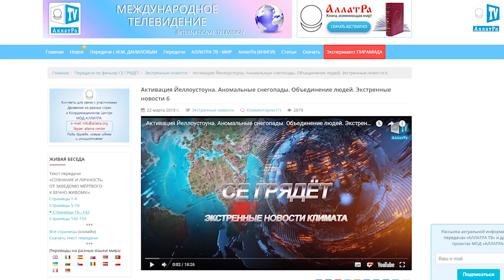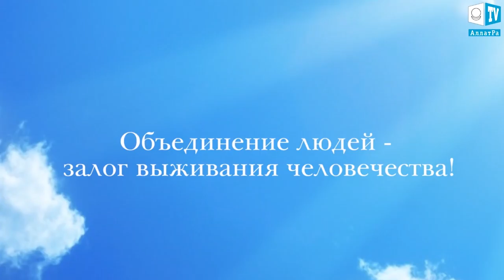Аномальные снегопады в Италии. Климат глазами очевидцев. Выпуск 19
"За окном весна, а мы в Милане играем в снежки и лепим снеговиков. Вот такая погода наблюдается в последнее время на большей части территории Италии." - поделилась с нами очевидец событий Алла из Милана (Италия).
Людмила и Марко (Италия, Неаполь) связались с очевидцем Фартуной.
Фортуна «… с работой были сложности, мы не привыкли к снегу в Неаполе.
Людмила: да действительно.
Фортуна: также было жаль бездомных, которые живут на улице.
Людмила: были смертные случаи?
Фортуна: нет к счастью не было. Многие люди приготовили горячую еду для них.
Людмила: прекрасно, легко ли объединится в критической ситуации?
Фортуна: да я думаю, что да
Людмила: да действительно легко сделать шаг навстречу ближнему. Спасибо большое.

В Италию пришли аномальные холода и снегопады которые принесли в большинство областей республики сибирский циклон «Буран».
За последнее время аномальные снегопады участились по всему миру. Вспомним тот же пример с пустыней Сахарой, сильнейшие снегопады в Японии. В начале этого года аномальные снегопады настигли и самый южный штат США – Флориду. Поэтому очень важно сегодня каждому из нас проявлять человечность и взаимопомощь к окружающим людям.

«А что сейчас люди делают для того чтобы этого не было? Да ничего, по факту ничего. Если это не так, ну скажите любой из вас, что вы сделали вот с утра сегодня что вы сделали вчера для объединения всех людей? Для того, чтобы люди стали лучше, чище. Для себя, чтоб сам стал лучше, чище, честнее. Для того, чтобы пробудить в себе любовь и уважение к ближнему?..»
Из передачи Се грядёт. It is coming
Подробнее о климатических событиях и природных аномалиях смотрите в передачах «Экстренные новости». Это уникальные репортажи людей из разных стран мира и яркий пример объединения людей по всей планете!»